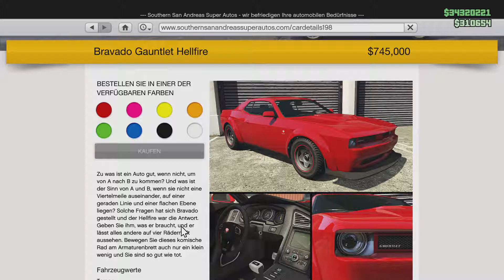WHEELIE MONSTER!DODGE SRT 10 HELLCAT/BRAVADO GAUNTLET HELLFIRE CUSTOMIZATION/GTA V 5 ONLINE CASINO